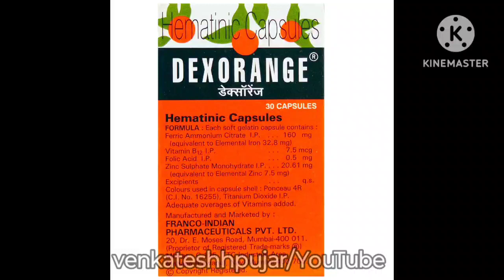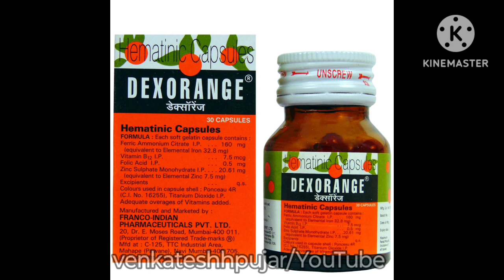Dexorange Capsule in Hindi की जानकारी, लाभ, फायदे, उपयोग, कीमत, खुराक, नुकसान, साइड effects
video contains information about -
1)what is dexorange capsule?
2)content and uses/indication of dexorange capsule?
3)dosage side-effects and contraindications of dexorange capsule?
4)mrp and availablity of dexorange capsule?